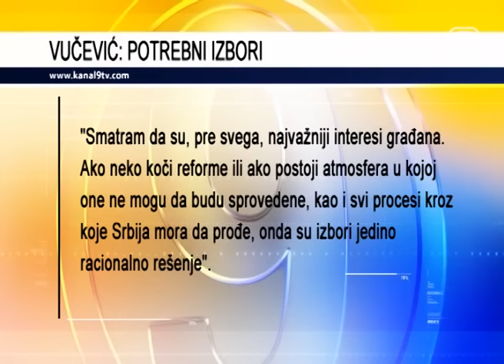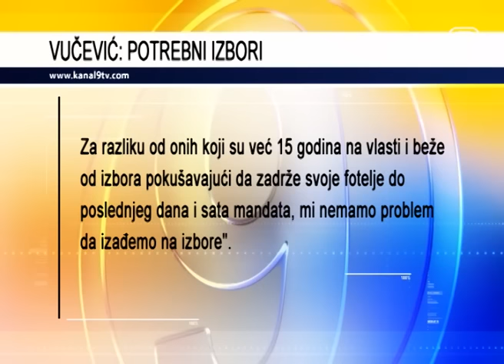Милош Вучевић за "Данас" - потребни избори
Градоначелник Новог Сада, Милош Вучевић, рекао је у интервјуу за лист "Данас" да је најважнији интерес грађана и да ће се на изборима проверити колико грађани подржавају политику коју спроводи СНС, а колико они који ту политику критикују.